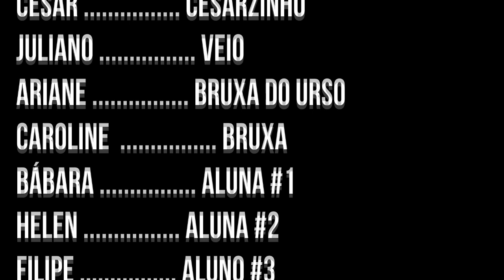FESTIVAL DE CINE TRASH: APOLINÁRIO - LIVE MALDITA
Curta produzido pelos alunos da escola Apolinário para o Festival de Cine Trash.